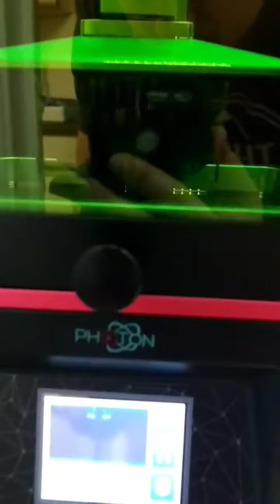Resin printing closet